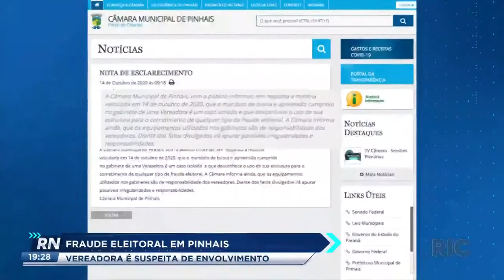Fraude eleitoral vereadora é suspeita de envolvimento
Quatro mandados de busca e apreensão foram cumpridos nesta quarta-feira (14) pela Polícia Federal, em Pinhais, na região metropolitana de Curitiba. Segundo a polícia, uma vereadora do município é suspeita de envolvimento numa fraude eleitoral.